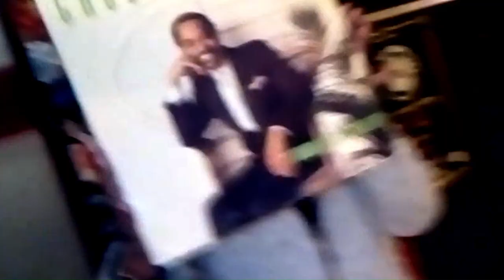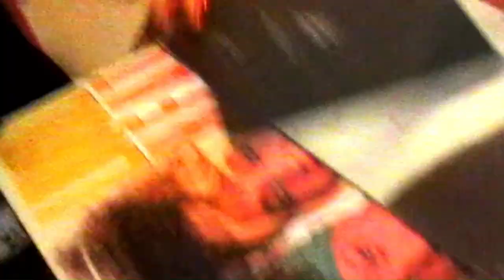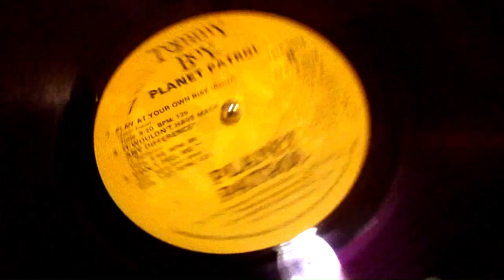Radio Béton "CaptainFunkOnTheRADIO" All Saturdays 09:00 P.M (SOUL FUNK R&B NU-DISCO) Backstage Radio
Radio Béton CaptainFunkOnTheRADIO All Saturdays 09:00 P.M
(SOUL FUNK R&B NU-DISCO) Backstage Studio Radio/Video